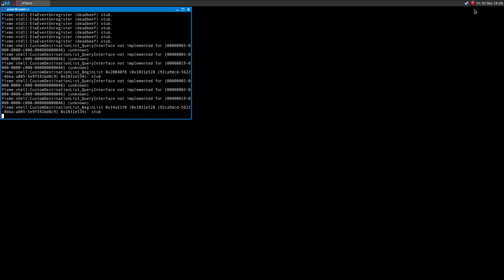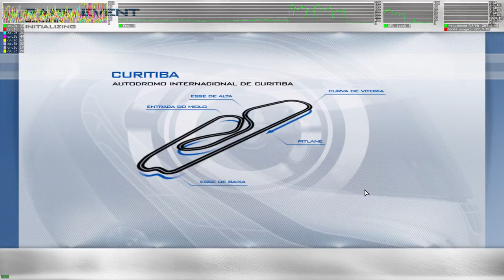Race 07 ·· Linux Gameplay using Wine Gallium Nine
Way higher fps and no drops while not recording..

16GB Ram DDR3-1600 cl9
ASRock Fatal1ty p67 Performance
Shitty HDD